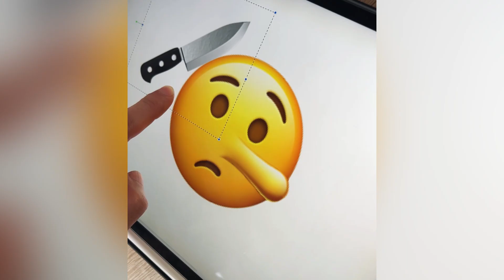×___× cut off his nose EMOJI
Other Emoji compilation videos
I had a lot of fun drawing these ones, I hope you enjoy the vid!
👍support with your like!👍